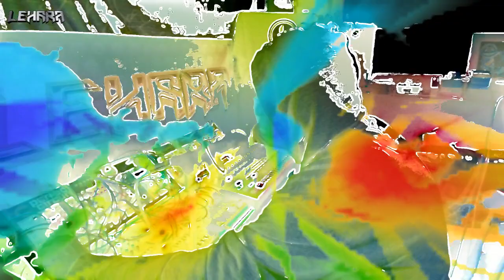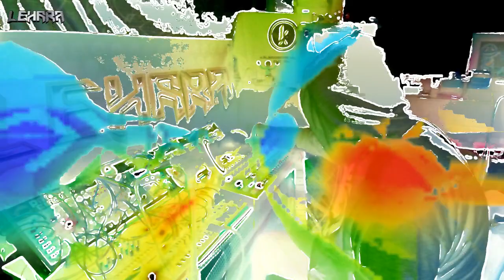ENCHANTED PLUCK: A EURORACK SYNTHESIZER Modular Soundscape, LIVE, IMPROVISED, PSYCHEDELIC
Something trippy I made with 1

Stay weird.
Read books.
Make music.